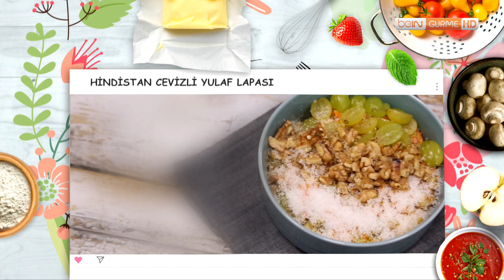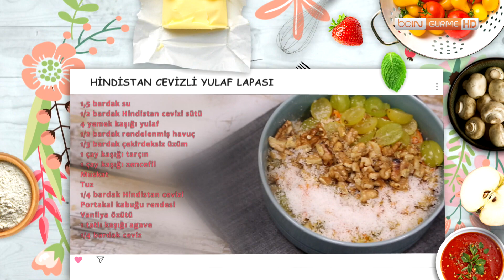🥥🥣 Hindistan Cevizli Yulaf Lapası | İdil Yazar | İdil'den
Şef İdil Yazar'dan nefis Hindistan Cevizli Yulaf Lapası tarifi. Hindistan Cevizli Yulaf Lapası nasıl hazırlanır merak edenler için karşınızda nefis Hindistan Cevizli Yulaf Lapası tarifi.